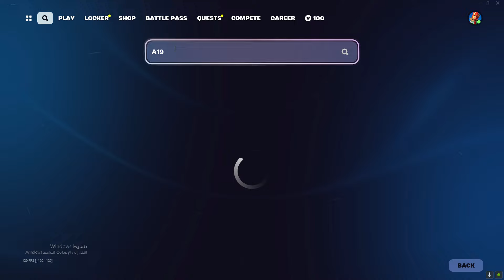اقوى قلتش XP فورت نايت في السيزون الجديد400 الف6 لفلات بثواني😨🔥!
اقوى قلتش XP فورت نايت في السيزون الجديد

قلتش xp
قلتش اكس بي
Glitch XP
XP
Fortnite
اكس بي
قلتش
فورت نايت